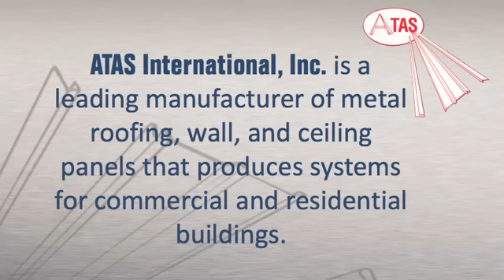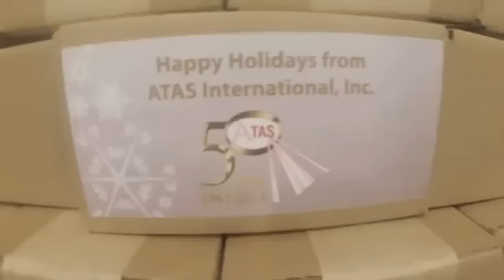2014 Lehigh Valley Contest Entry: Sacred Heart